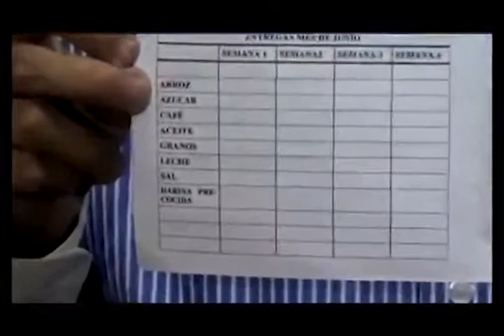Trilogia del mal